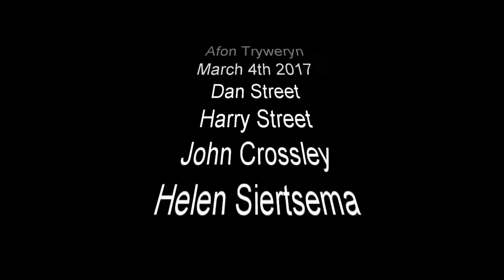Tryweryn 05032017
Great day on the mighty T